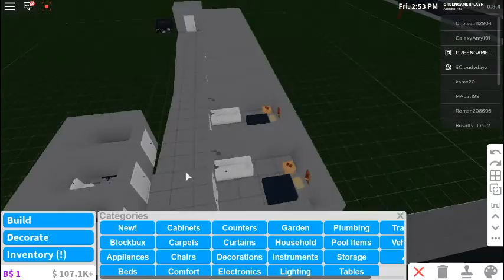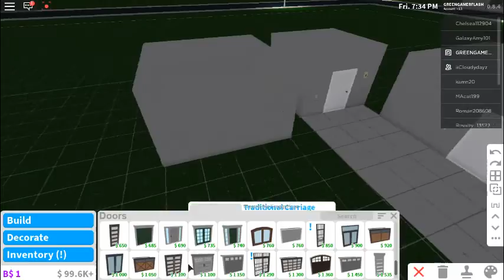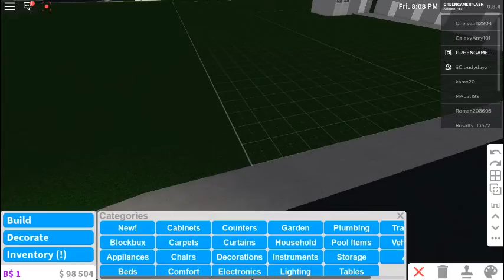Blox Burg MOTEL!